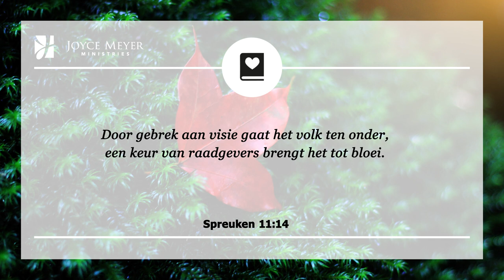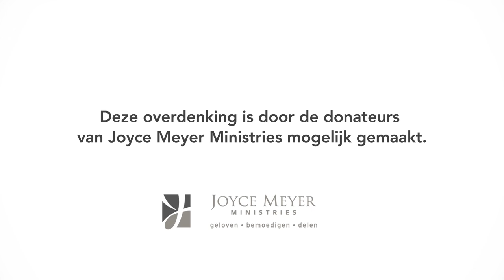Wacht op de wijsheid van God | Overdenking | Joyce Meyer | 4 november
Mensen vragen mij vaak, “Hoe kan ik zeker weten of ik wandel in Gods Waarheid of wandel volgens mijn gevoelens en emoties?” Ik geloof dat het antwoord te vinden is in geduld.

00:00 Dagelijkse overdenking van Joyce Meyer van 4 november
00:15 Wacht op de wijsheid van God
00:25 Spreuken 11;14 Door gebrek aan visie gaat het volk ten onder, een keur van raadgevers brengt het tot bloei.

00:40 Overdenking

Emoties dwingen ons om te haasten, ze vertellen ons dat we iets moeten doen en het liefste meteen! Maar de goddelijke wijsheid vertelt ons te wachten totdat we een helder beeld hebben van wat we moeten doen en wanneer we het moeten doen. De goddelijke wijsheid vertelt ons dat we naar wijze leiding en raad moeten zoeken voordat we overhaaste besluiten nemen.

We moeten in staat zijn om gas terug te nemen en onze situatie vanuit Gods perspectief te bekijken. We moeten beslissingen nemen op basis van wat we weten in plaats van wat we voelen. We moeten Zijn wijsheid en de wijsheid van de aan ons toevertrouwde personen, die Hij in ons leven heeft geplaatst, ontvangen.

Wanneer je voor een moeilijke beslissing staat, wacht dan tot je een helder antwoord hebt gekregen voordat je iets doet waar je misschien spijt van krijgt. Emoties zijn heerlijk, maar ze mogen niet de plaats innemen van wijsheid en kennis. Zoek Gods leiding dat Hij je mag laten zien wat je moet doen.

02:10 Kort gebed: Here God, ik wil geen overhaaste beslissingen nemen en geleid worden door mijn emoties. Ik streef ernaar om Uw wijze leiding te zoeken bij de keuzes die ik maak.